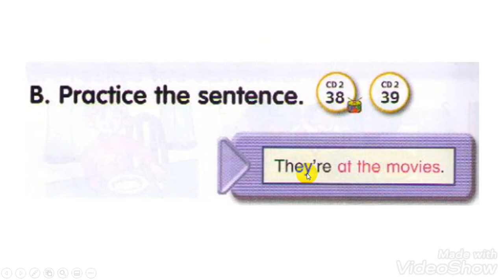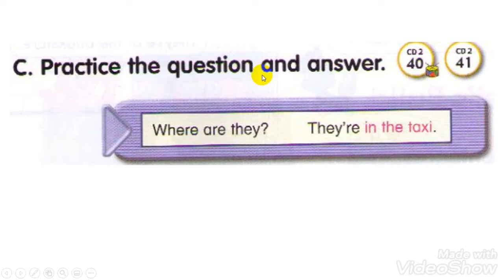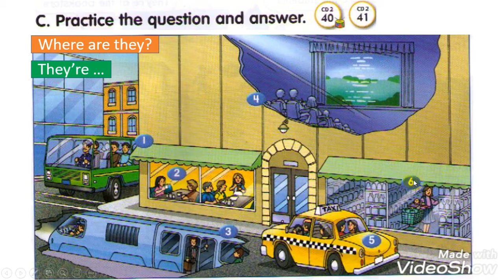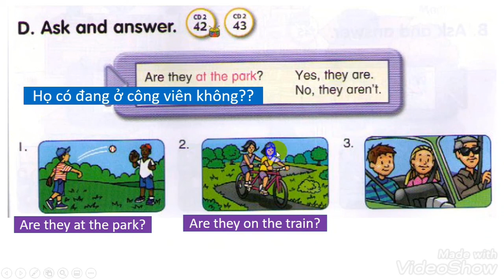File nghe Let's Go 2 - unit 6 (trang 50 - 51)